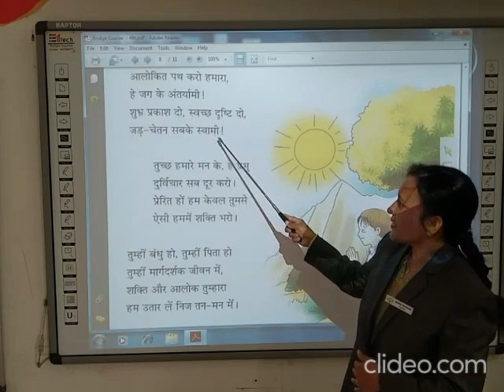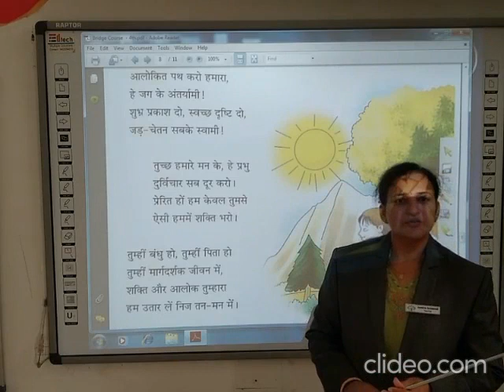प्रार्थना 4th std हिंदी